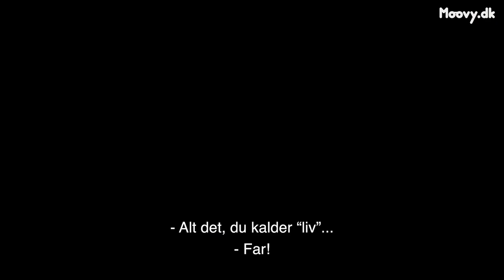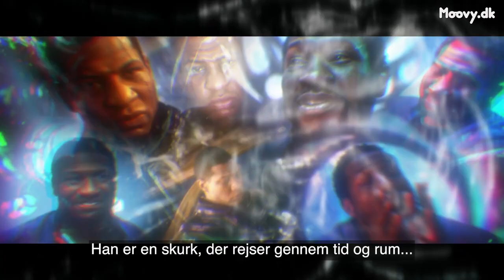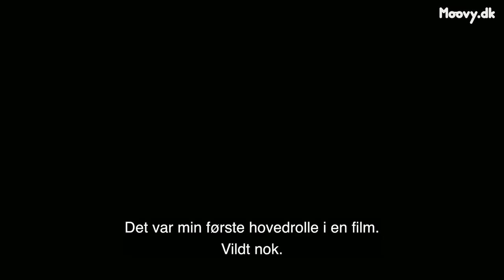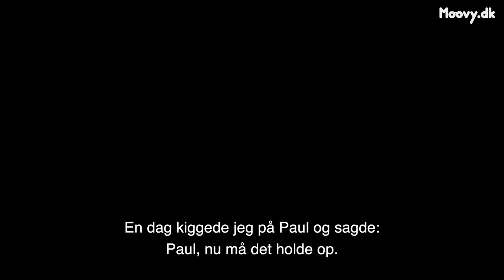QUANTUMANIA Q&A: Michael Douglas, Jonathan Majors, Evangeline Lilly & Kathryn Newton (Moovy TV #159)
Vi dykker helt ned i Kvanteriget sammen med Marvel-storfilmens stjerner!

For få uger siden landede Marvel-sagaens 31. MCU-film i de danske biografsale – "Ant-Man and the Wasp: Quantumania" – og vi bragte vores interviews med fire af filmens store skuespillernavne: Jonathan Majors ("Loki"), Kathryn Newton ("Freaky"), Evangeline Lilly ("Lost") og selveste Michael Douglas ("Wall Street").

Og nu kan I se vores komplette interviews med de fire stjerner, som hænger ud med Paul Rudds Ant-Man i Kvanteriget i Marvel-franchisens nyeste kapitel.

Majors er et af Hollywoods helt store stjernefrø, hvis karriere er på kurs mod stratosfæren efter roste pragtpræstationer i bl.a. tv-serien "Lovecraft Country", krigsfilmen "Devotion" og senest boksedramaet "Creed III". I den nye "Ant-Man"-film spiller han superskurken Kang Erobreren, som også snart går i clinch med the avengers i "Avengers: The Kang Dynasty".

Lilly er vant til roller i kæmpe franchises – hun spillede Kate i tv-sensationen "Lost" og elverkrigeren Tauriel i Peter Jacksons "Hobbitten"-film. Nu er hun tilbage som Ant-Mans bedre halvdel: The Wasp.

Kathryn Newton spiller Ant-Mans datter, Cassie, som denne gang slås side om side med sin heroiske farmand. Newton har tidligere brilleret i horror-hittet "Freaky" og "Paranormal Activity 4".

Og Michael Douglas påkræver naturligvis ikke nogen introduktion. Den levende legende vender tilbage som den oprindelige Ant-Man, Hank Pym.

Og vi taler med det fantastiske firkløver om alt fra blå mærker, Bill Murray og flyvende hoveder til besværet med at holde masken foran Paul Rudd og at arbejde med green screens.